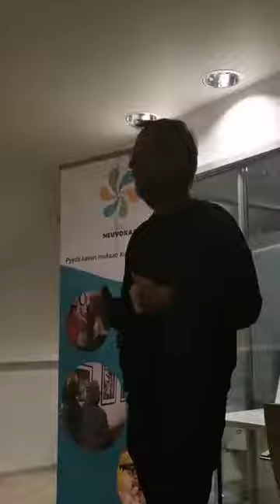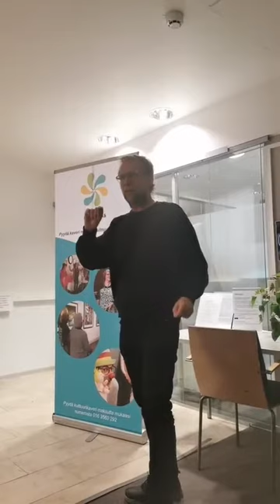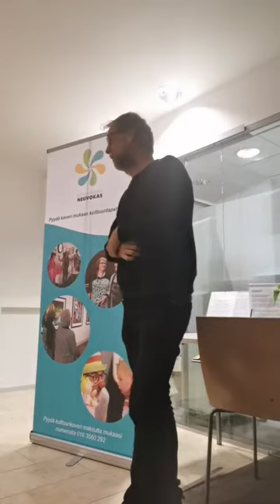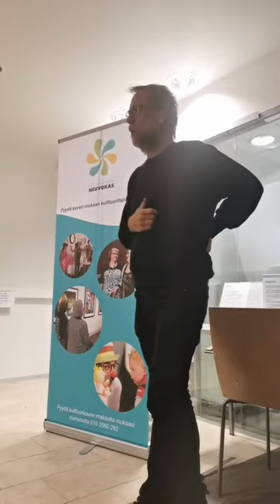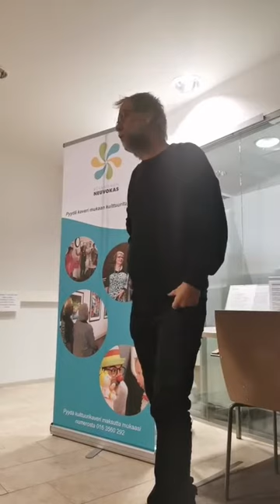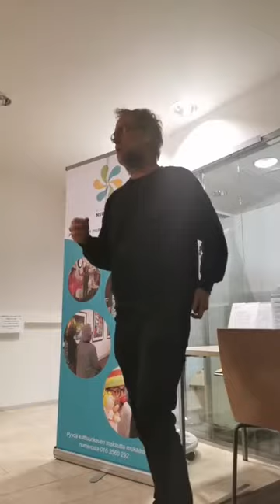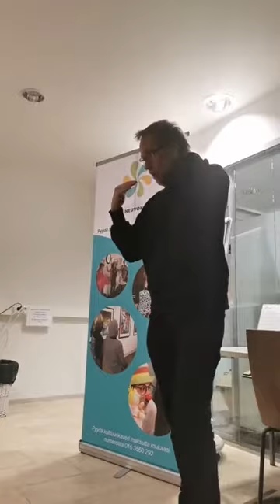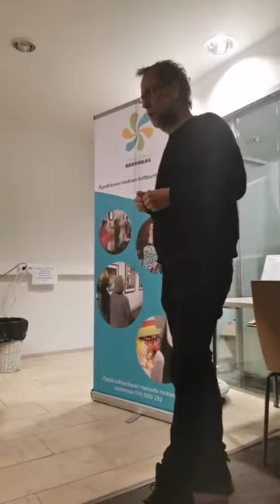Risto Isomäki luento 29.10.2022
Kirjailija ja ympäristöuhkien asiantuntija Risto Isomäki puhuu aiheesta "Miten hankkia vihreää siirtymää varten tarvittavat metallit ilman suuria ympäristötuhoja?"  @Suomen luonnonsuojeluliiton Lapin piiri ry 'n keskustelutilaisuudessa 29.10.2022 Rovaniemellä.